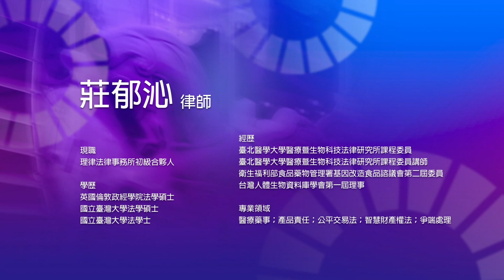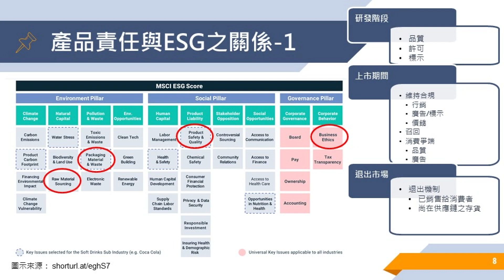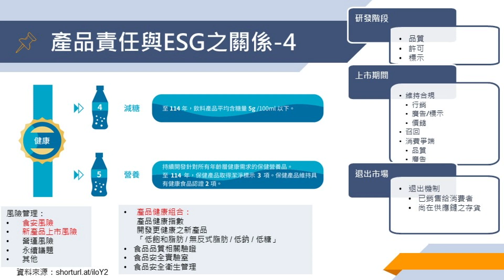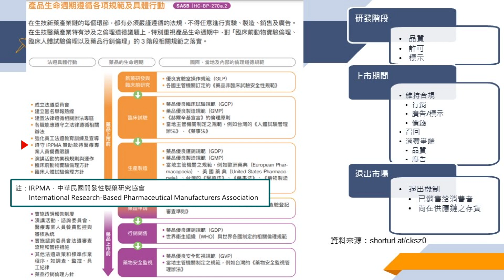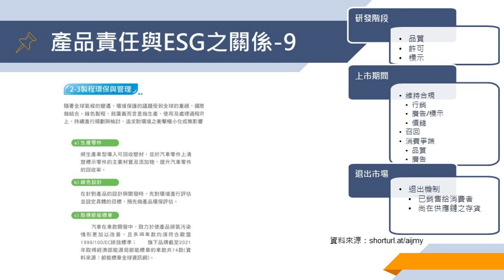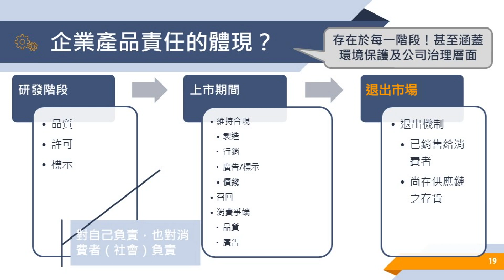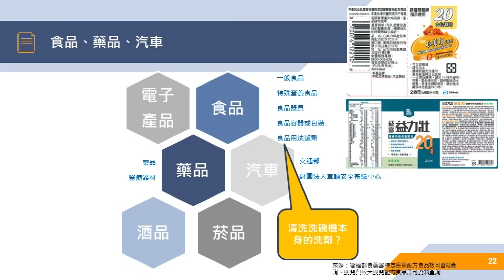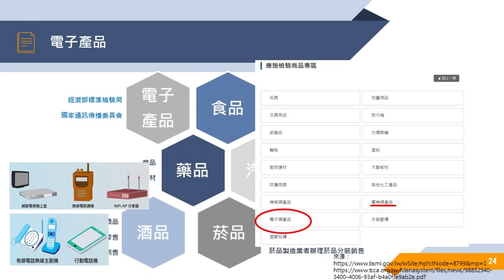企業對產品責任的風險管理及爭端處理（一）莊郁沁律師、陳香羽律師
生產商、製造商、零售商與原料供應商皆有確保其產品安全性與供應品質的責任；在全球化的環境裡，消費者需求與法規不斷地改變，使企業在承擔這些責任時面臨嚴峻的挑戰。食品產業組成之架構極其複雜，雖然政府已訂立眾多法規加以規範，例如食品安全衛生管理法、食品業者登錄辦法、食品及相關產品輸入查驗辦法等，然尚無法做到全面監管；因此企業除符合法規最基本要求外，可透過自我檢核提高自我要求標準，並藉由促進與消費者溝通、原物料管理、供應鏈管控、履行企業社會責任、維護環保需求、落實公司治理及企業倫理，以達ESG企業永續經營目標。
本課程以產品責任與ESG之關係為主軸，針對產品生命週期各階段可能產生之法律布局提供法規概覽，包括產品上市前研發期間，就品質、許可、標示等法規遵循規劃；上市期間持續維持合規及消費者爭端處理；產品退出市場時，就已銷售的產品及尚在供應鏈的存貨等提出因應機制；並從規範及實務面以食品產業為主深入闡述，輔以藥品、菸品、酒品、汽車、電子產品等產業案例分享。